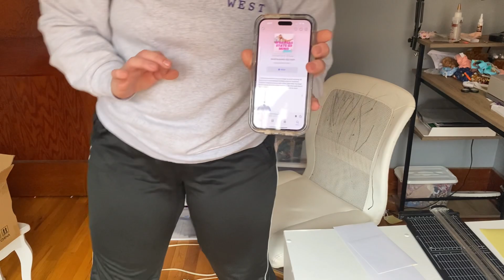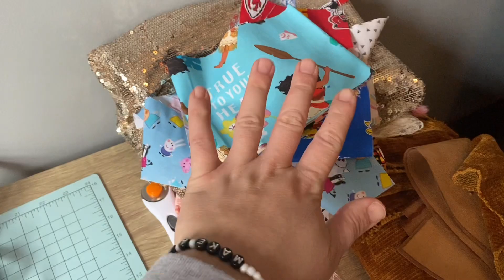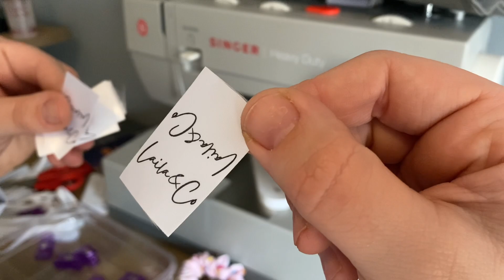Office Reset | Using My Husbands Power Tools | Scrunchie Flipping | Small Business Owner | Mom Life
SHOP MY SCRUNCHIES

@jessiejeanco (IG)
@shopjessiejeanco (TikTok)